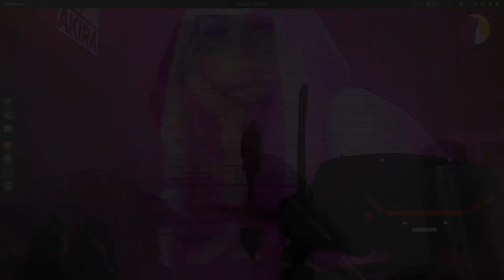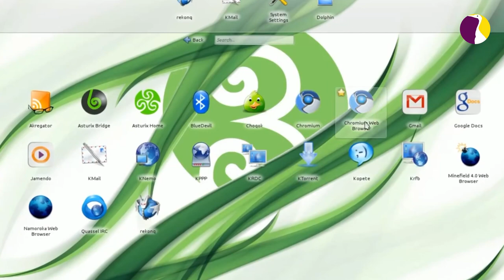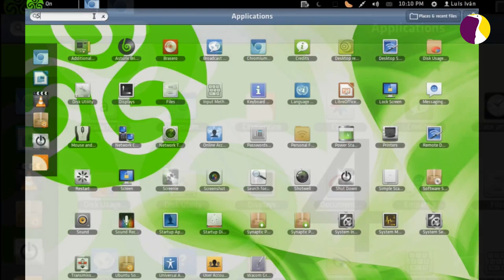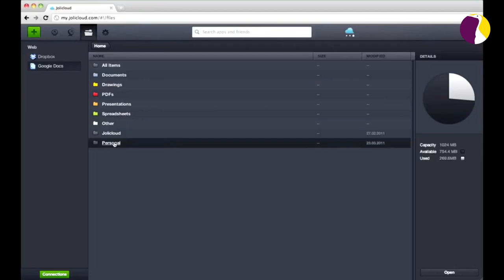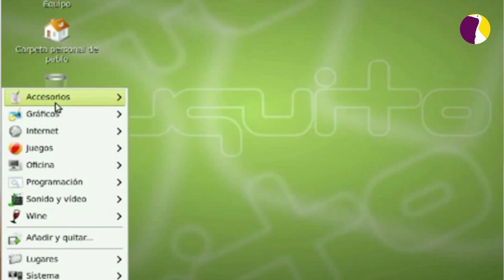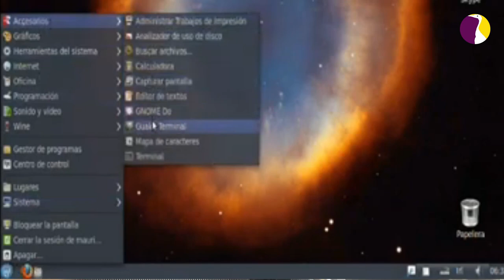Opinión - La Diversidad en Linux: ¿Tienen futuro las distros de 1 desarrollador?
Amigos y Amigas de LGR sean bienvenidos a este nuevo episodio
Hoy les traigo mi opinión sobre la diversidad en Gnu Linux, y sobre las distros pequeñas desarrolladas y mantenidas por pocas personas. La pregunta es: Tienen futuro?
Espero sus comentarios y el debate!